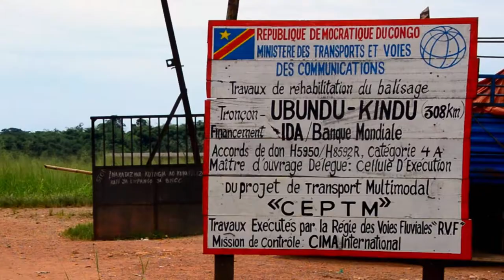CEPTM: Balisage du fleuve Congo de Kindu à Ubundu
La Régie des Voies Fluviales a procédé à la réhabilitation de balisage sur le bief supérieur du fleuve Congo de Kindu (province du Maniema) à Ubundu (province Orientale), dans le cadre de la mise en œuvre du Projet de Transport Multimodal au sein de la RVF sur financement de la Banque mondiale.
187 signaux des balisages ont été implantés sur un tronçon de 308 Km, 23 bouées ont été mouillées.
L’inspection des travaux sur ce tronçon s’est déroulée à bord du bateau M/B Maman Madeleine du 24 au 25 mars 2018 et a consisté à la vérification, la correction et le décompte des signaux, la lecture des échelles placées et des différentes bornes de référence.
Aujourd’hui grâce aux travaux effectués, les armateurs se disent heureux de voir les signaux de balisages apparaitre sur le Fleuve et encouragent la RVF à pouvoir continuer à entretenir les signaux régulièrement et mettre à jour l’album de navigation pour une utilisation sécurisé de ce cours d’eau.
Le PTM est un projet du gouvernement financé par la Banque mondiale dans le secteur du Transport et des infrastructures. Lancé depuis 29 juin 2010, il se clôture le 30 juin 2018.